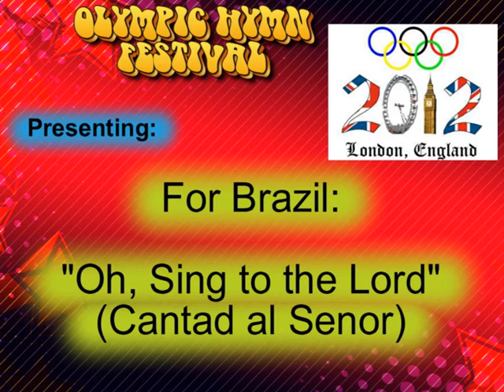Olympic Hymns Brazil "Oh, Sing to the Lord!"